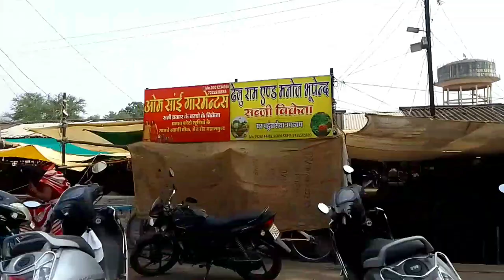महासमुंद जिला का नजारा || छत्तीसगढ़ महासमुंद || Vlogs sk 92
mahasamund 2022
mahasamund City 2022
mahasamund city Chhattisgarh 2022
Chhattisgarh mahasamund City 2022
mahasamund Chhattisgarh City 2022
mahasamund railway 2022
mahasamund railway station
mahasamund jila
chhattisgarh
mahasamund chhattisgarh
mahasamund jain mandir
mahasamund city chhattisgarh
raipur city
Mahasamund Chhattisgarh
kodar dam mahasamund chhattisgarh
mahasamund,chandi mata mandir bagbahara mahasamund chhattisgarh
khallari mata mandir bhim khoj mahasamund chhattisgarh
chhattisgarh
mahasamund city
mahasamund tourism
mahasamund district
sirpur chhattisgarh
Chhattisgarh Mahasamund city
mahasamund city
mahasamund
mahasamund railway station
chhattisgarh
mahasamund jila
mahasamund chhattisgarh
mahasamund jain mandir
mahasamund city chhattisgarh
raipur city